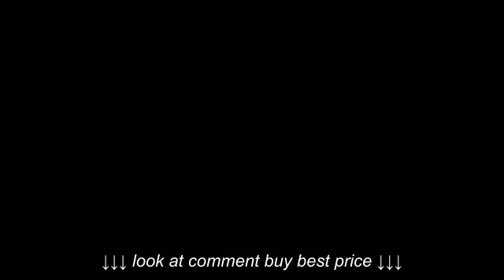Jada Nursing PJ Set Queen Bee Maternity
Jada Nursing PJ Set   Queen Bee Maternity, Jada Nursing PJ Set   Queen Bee Maternity